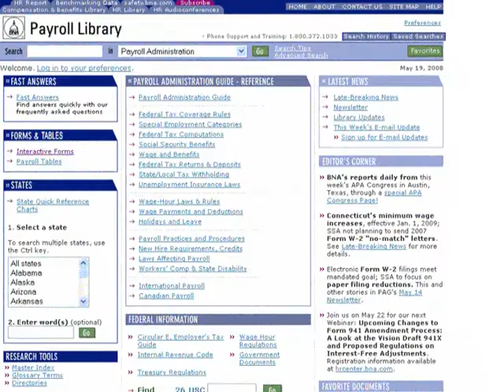C & B Insider, 9-3-08: Section 409A Compliance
Nonqualified Deferred Compensation Plans and Compliance with Section 409A